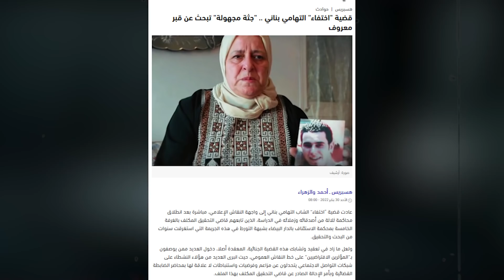وأخيراً .. عدنا، وفي قضية التهامي بناني والطفل ريان، لنا رسالة! - حسن هاشم | برنامج غموض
بعد طول انتظار، عدنا! رسالة خاصة لكل الأصدقاء، ولمن طلب مني التكلم في الكثير من القضايا مثل قضية الطفل ريان، والأهم .. قضية الشاب المغربي التهامي بناني
للأصدقاء الراغبين في دعم القناة واستمرارية البرنامج، بات بامكانكم ذلك عبر خاصية يوتيوب الجديدة

تيك توك
ALHASHIM_HASAN

***hass.hash***